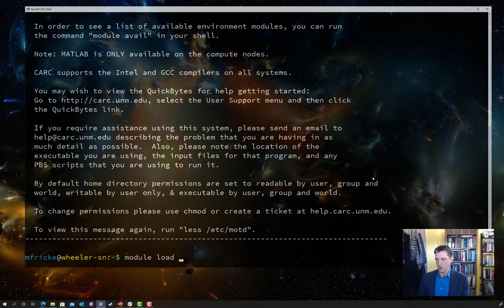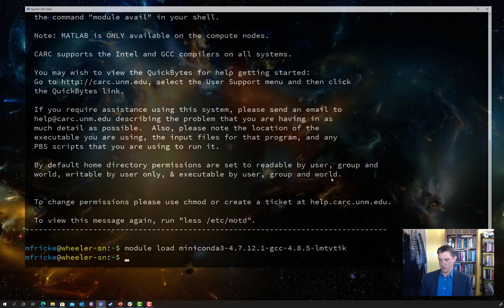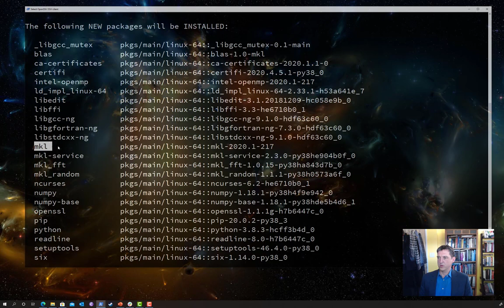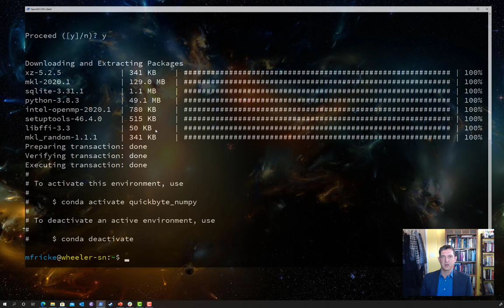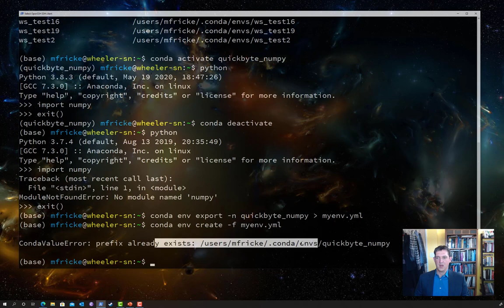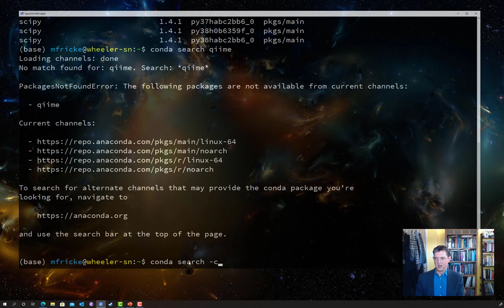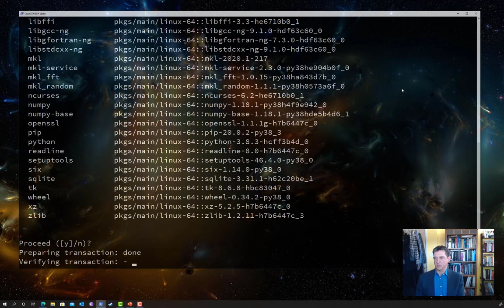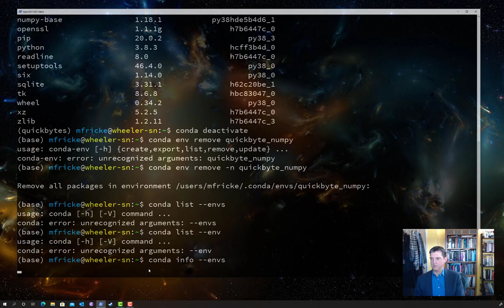Conda environments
We cover
1) creating conda environments
2) Activating environments
3) Searching for packages
4) Modifying environments
5) Importing/Exporting environments